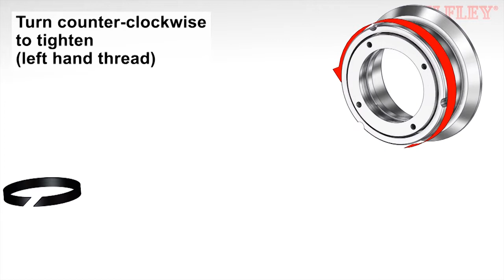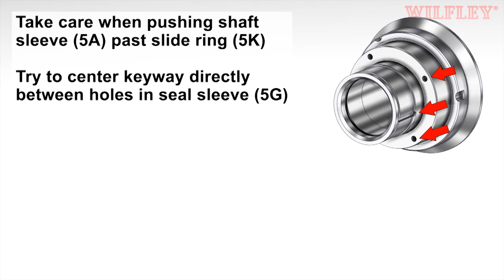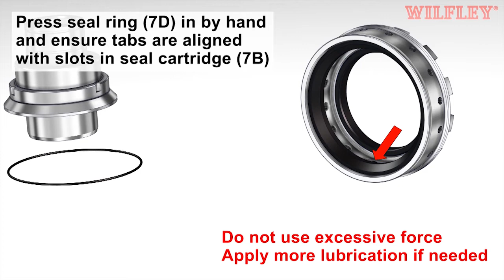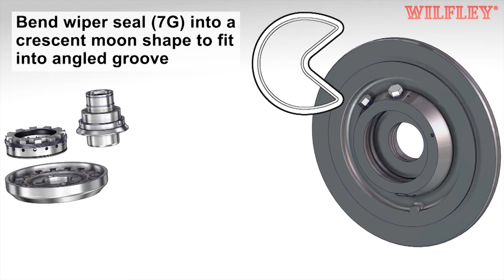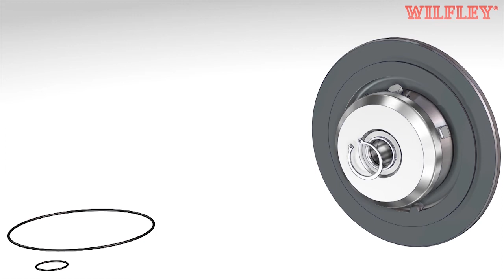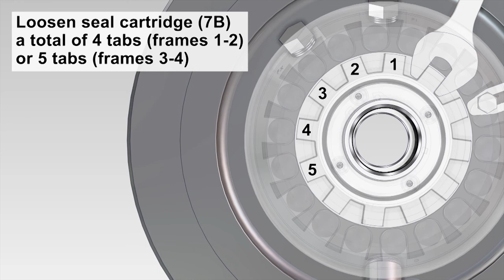DryLock® 2 Seal Assembly - 2.1 (A9)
An animation showing the assembly of the DryLock® 2 Seal for the A9 Process Pump (Version 2.1)